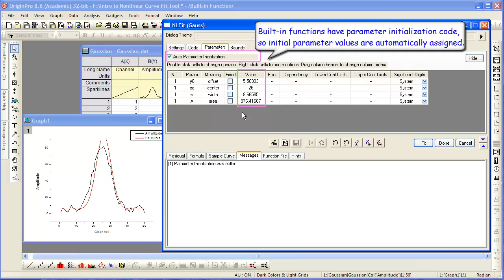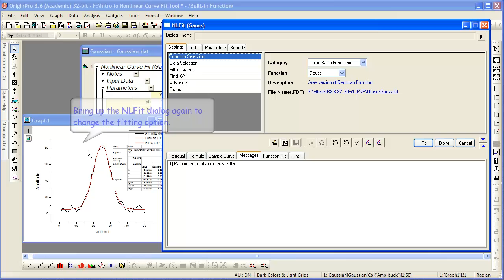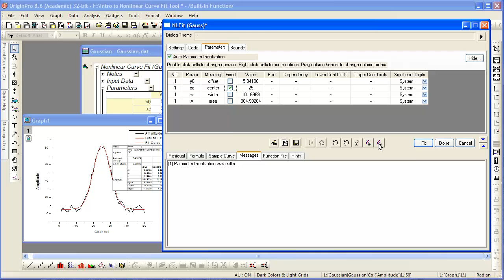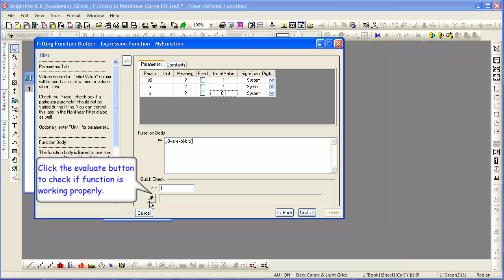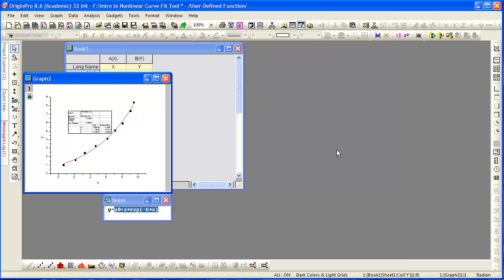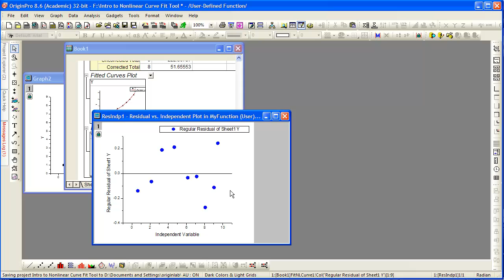Curve Fitting: Origin: Nonlinear Curve Fit Tool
Learn how to fit with a built-in fitting function, how to change NLFit settings using Recalcuate and how to define and fit with a user-defined function.